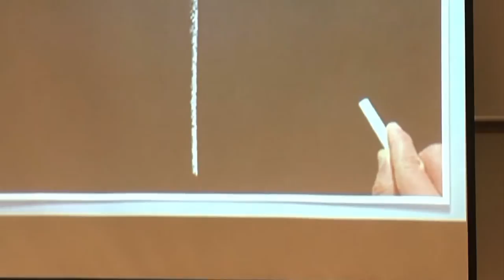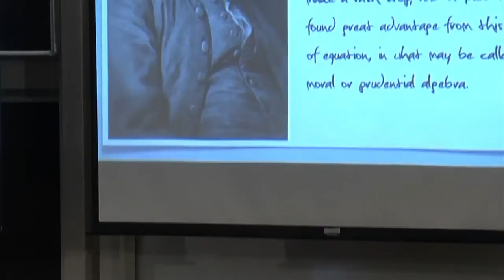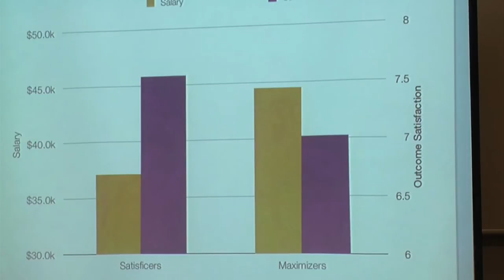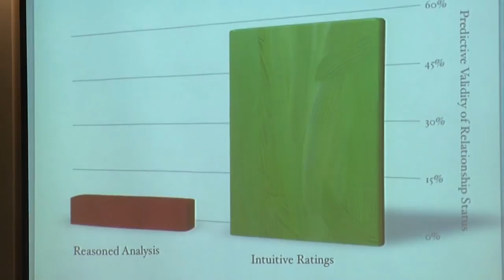The Art of Choosing Lecture Series: Stumbling Blocks to Happiness